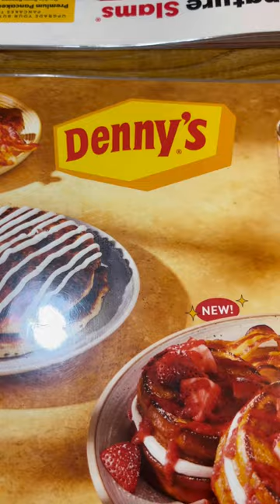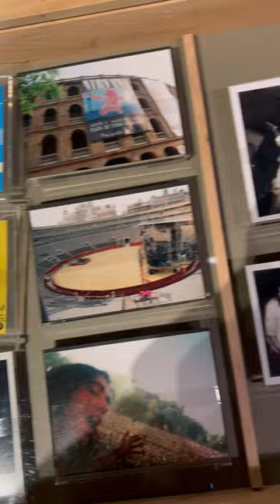Seattle Mini Vlog - Crypta Final US Show